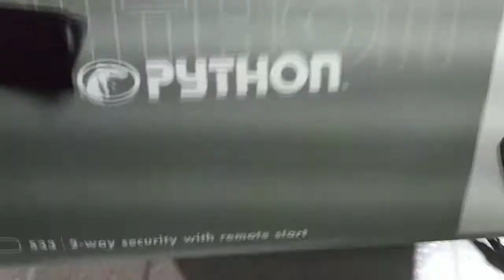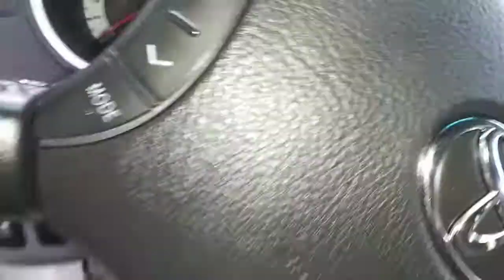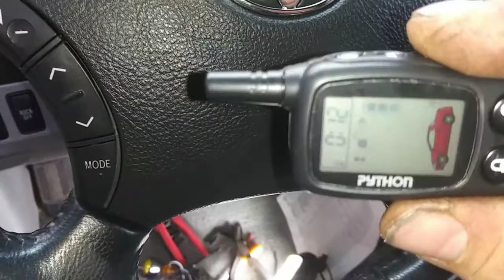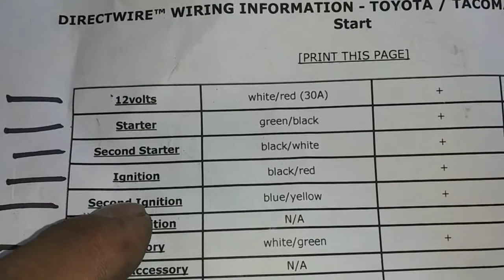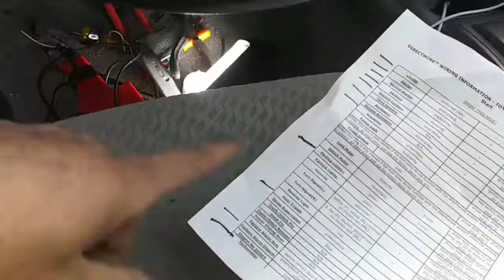estare Remote. PYTHON 533 TOYOTA TACOMA 2011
antes que nada suscrivete i. dale megusta
          GRACIAS